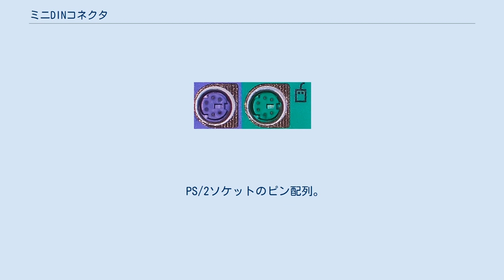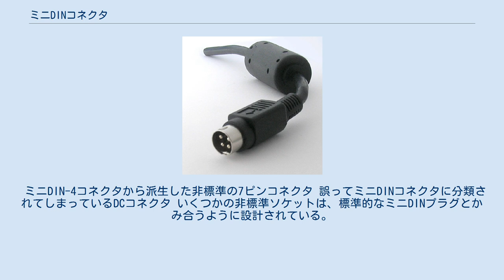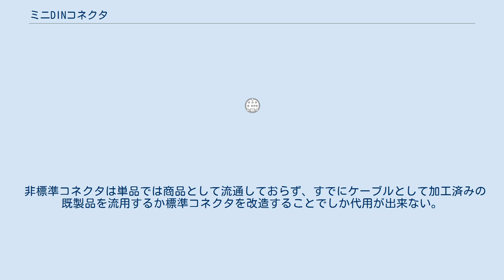ミニDINコネクタ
PCの背面にある色分けされたPS/2コネクタ（紫がキーボード用、緑がマウス用） ミニDINコネクタ（ミニダインコネクタ、ミニディンコネクタ）は、ドイツ工業規格(DIN)により規格化された多ピンコネクタである。
ミニDINコネクタは、それ以前に画定されたDINコネクタに形状が似ているが、それよりもサイズが小さい。
 PS/2ソケットのピン配列。
 プラグ側のピン配列は左右反対になる。
 映像用のS端子のコネクタ。
 メス側なので、ピン1が右下にある。
 ミニDINコネクタは直径9.5 mmで（DINコネクタは13.2 mm）、信号ピンの数が3本から9本までの7つのパターンがある。
あるパターンのプラグを他のパターンのソケットに入れようとしても入らないようにするため、金属シールドに3カ所の凹みと、四角いプラスチックピン（信号ピンではない）がある。
7つのパターンは、(1)信号ピンの配置、(2)四角いプラスチックピンのサイズと位置、(3)円形の金属シールドの凹みの位置がそれぞれ異なる。
 一般にレセプタクルはメスであり、ロック機構は無い。
信号ピンが細く、曲がりやすい。
 プラグ（オス側）のピン番号は左から右、下から上に振られている。
ピン1は左下、最も大きなピン番号のピンは右上になる。
メス側は左右反対になる。
 ミニDIN-4コネクタから派生した非標準の7ピンコネクタ 誤ってミニDINコネクタに分類されてしまっているDCコネクタ いくつかの非標準ソケットは、標準的なミニDINプラグとかみ合うように設計されている。
このような非標準コネクタは、標準コネクタにはない信号ピンを追加し、2つの標準コネクタが必要な所を1つのコネクタで済むようにして、スペースを節約するのに使われている。
 その他の非標準コネクタは、同じ規格の非標準コネクタ同士でしか接続できず、9.5 mmのコネクタを使用するという点だけがミニDINコネクタと共通している。
これらの非標準ミニDINコネクタは、ドイツ工業規格を制定するドイツ規格協会に承認されたものではなく、そのメーカーが独占しているものである。
 非標準コネクタは単品では商品として流通しておらず、すでにケーブルとして加工済みの既製品を流用するか標準コネクタを改造することでしか代用が出来ない。